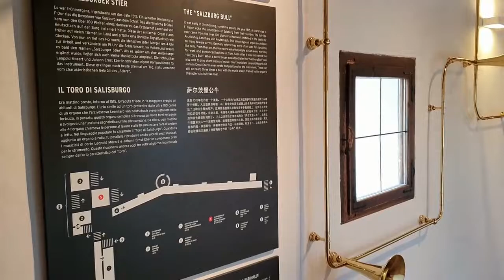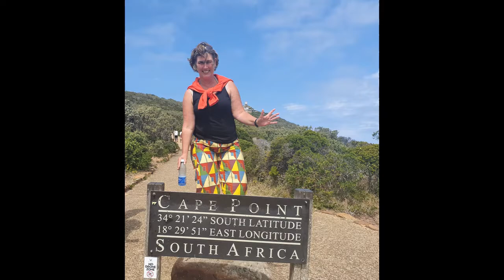fortress Hohensalzburg in and up the castle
Hohensalzburg Fortress (German: Festung Hohensalzburg, lit. 'High Salzburg Fortress') is a large medieval fortress in the city of Salzburg, Austria. It sits atop the Festungsberg at an altitude of 506 m.[1] It was erected at the behest of the Prince-Archbishops of Salzburg. The fortress is 250 m (820 ft) long and 150 m (490 ft) wide making it one of the largest medieval castles in Europe.